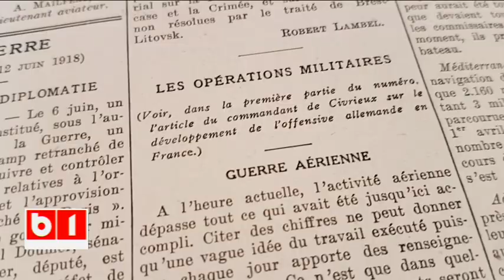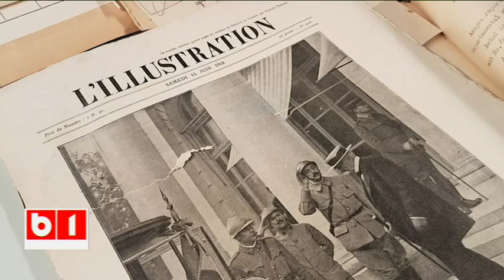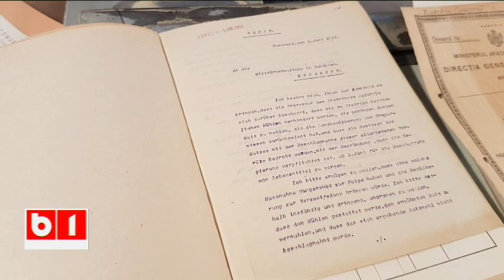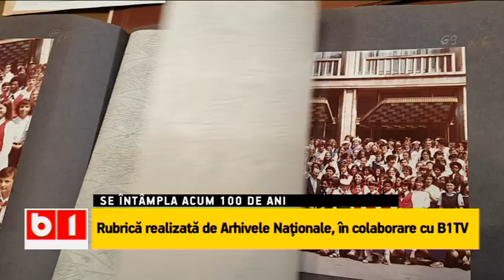"Se întâmpla acum 100 de ani" - 1 iunie 2018